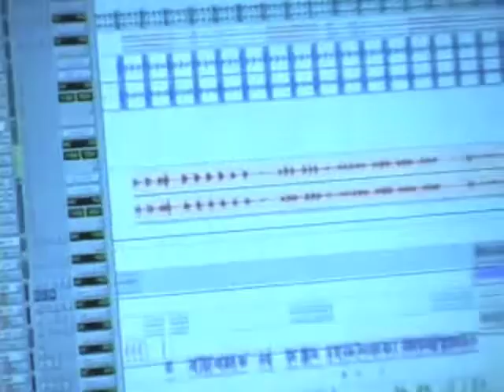Infectious Harp Loops & Samples...